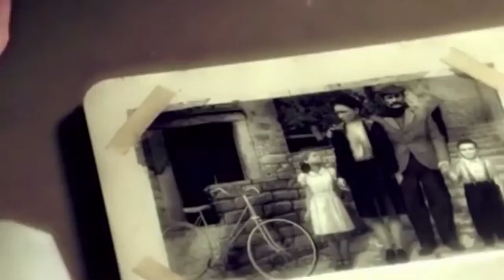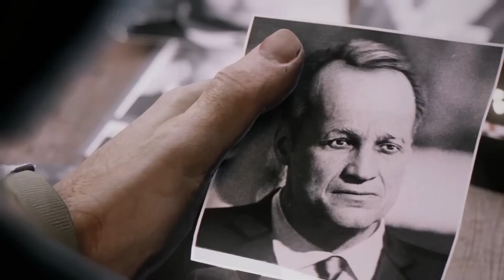MAFIA SERİSİ HİKAYESİ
Oyun dünyasının ünlü serilerinden birisi olan mafia oyunları ikonikleşmiş yapımlar. Her ne kadar üçüncü oyun ilk ikisi kadar sevilmese de önümüzdeki yıllarda mafia 4'ü de görmeyi bekliyoruz.

Mafia 1 ve Tommy Angelo'nun hikayesi  Mafia 2 ve Vito Scaletta'nın hüzünlü hikayesi ve Mafia 3 ile Lincoln Clay'in maceralarına tanık oluyoruz. Karşınızda bütün mafia serisi oyunlarının geniş kapsamlı hikayesi. Keyifli Seyirler.

Dakikalar

Giriş 00:00
Mafia 1 01:04
Mafia 2 04:39
Mafia 3 08:52